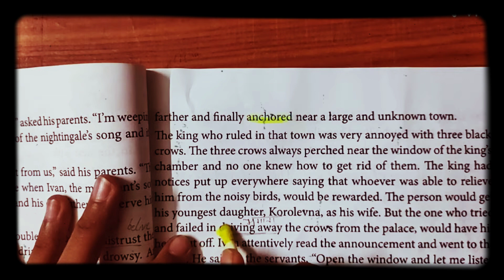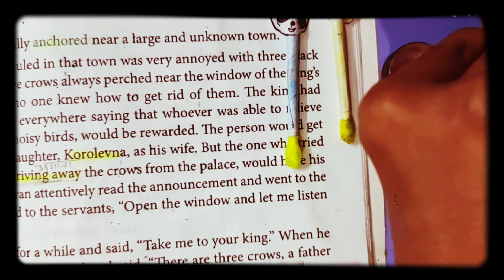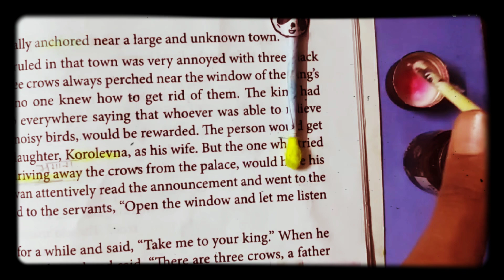DIY CUTE HIGHLIGHTER AND HIGHLIGHTER ERASER